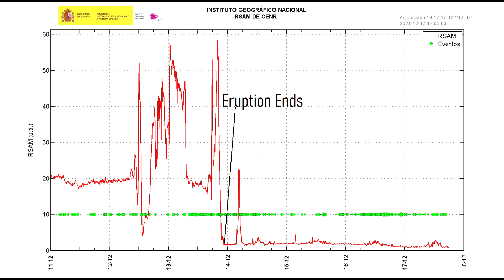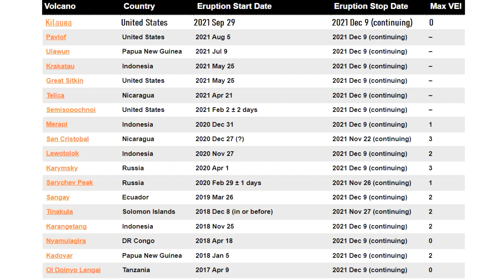This Week in Volcanoes; Dominica Eruption Danger, Raised Alert Level at Davidof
Right now, there are 45 volcanoes actively erupting on the planet. In the Caribbean Island of Dominica, the Morne Watt volcano was showing signs of unrest indicating that a small explosive eruption in the near future is a legitimate possibility. In Alaska, a volcano which has not erupted for more than 10,000 years was placed on a raised alert status, meaning it could also erupt with little notice. Finally, in the Spanish Canary Islands, the 86 day long La Palma eruption finally ended. This video will discuss these volcano related news stories, as told and analyzed by a volcanologist.

Thumbnail Photo Credit: K. Mulliken, USGS, Public Domain